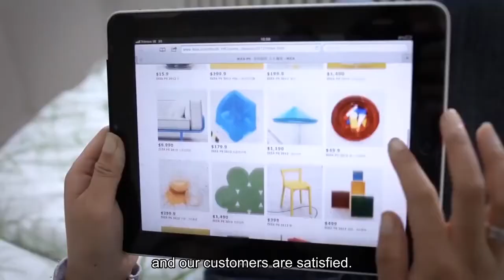A day in the life of IT Service Desk at IKEA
Want to know what the IT team at IKEA get up to? Look no further, as we follow the team around the office in Helsingborg, in southern Sweden.

Want to join the team? Just click the link and read more about IKEA Digital Solutions and IT and our available jobs :)